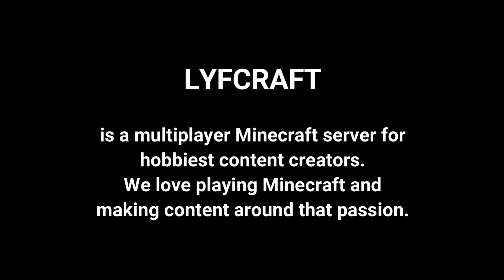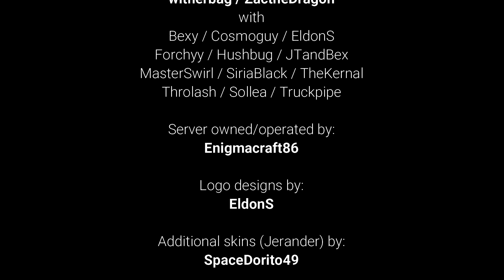L3-022 - Dragon Fight, Part II - LyfCraft SMP (Minecraft 1.18.1)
In which our fights against the End Dragon continue. The question isn't if I'll die (you already know the answer to that...) but rather, "How Many Times?"
Additional skins by SpaceDorito49 (Derpatologist)
LYFCRAFT is a multiplayer Minecraft server for hobbyist content creators. We love playing Minecraft and making content around that passion.

CREDITS
Server owned/operated by Enigmacraft86

MODS
   Simple Voice Chat. Client for Fabric:
   Keep Head Names
   Armor Stand Editor
   Invisible Frames
   Just Mob Heads
   Repurposed Structures
   Server Hats
   Snow Under Trees
   Discerning Furnace

DATAPACKS
   Double Doors Opener
   One Player Sleep
   visible Shulkerbox Names
   AFK display
   Anti-enderman grief
   Better Beacons
   Biome Fishing
   Coordinates HUD
   Lilly Boat
   Player Head Drops
   Silence Mobs
   Spectator Night Vision
   Universal Dyeing
   Unpackable Nether Wart
   Wandering Trader Miniblocks
   BlazeandCave's advancement pack

LYFCRAFT FAMILY, ACTIVE
Amradorn

LYFCRAFT FAMILY, EXTENDED
Bexy
Hushbug
JTnBex
Sollea
Throlash